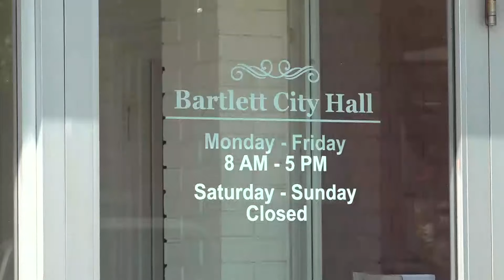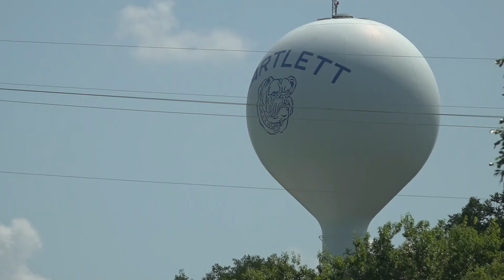City of Bartlett declares Local State of Disaster following Sunday's severe weather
According to the city, five inches of rain hit the area in a short amount of time.